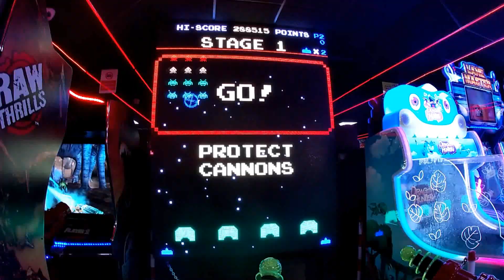WE GOT ON A PIRATE SHIP / SCARBOROUGH / BRIDLINGTON / WHITBY / EAST COAST / EAST & NORTH YORKSHIRE